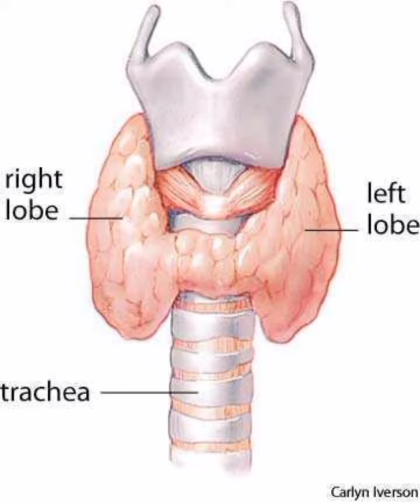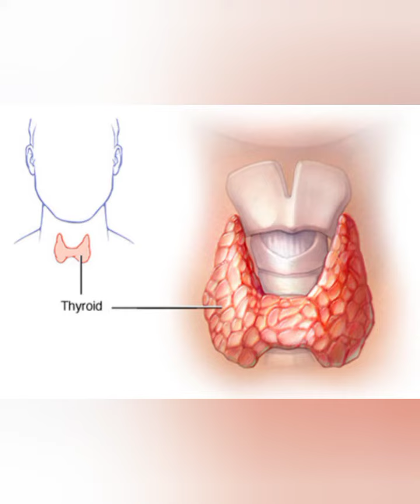থাইরয়েডে ক্যান্সারের মোক্ষম হোমিওপ্যাথি জেনে নিন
থাইরয়েডে ক্যান্সারের বিষয়ে